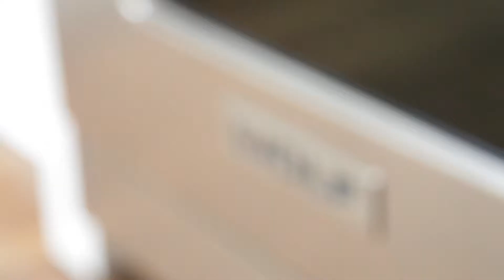4672 West 6th Avenue, Vancouver, BC - Listed by VPG Realty Inc.